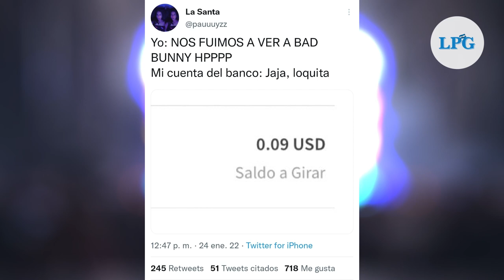El anuncio del concierto de Bad Bunny en El Salvador causa emoción en redes sociales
¡Visítenos!